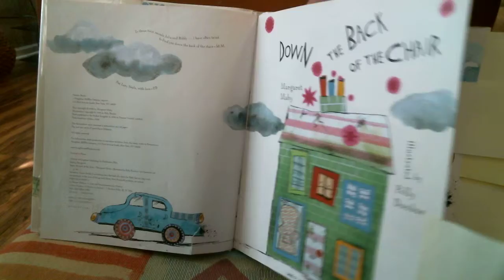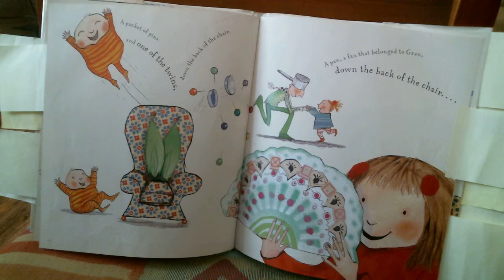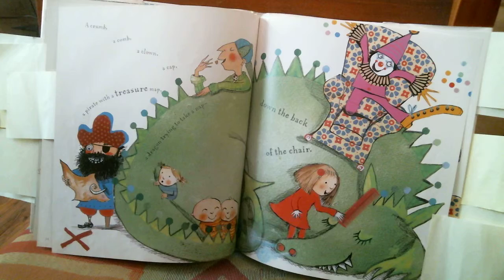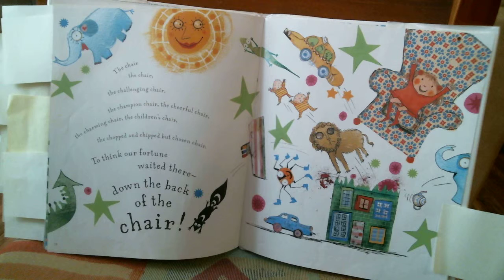Down the Back of the Chair by M. Mahy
Things not going your way? You just never know what surprises might unfold... down the back of the chair. This rhyming pattern book helps Dad solve his unfortunate predicament.